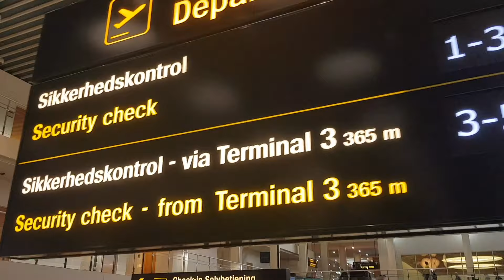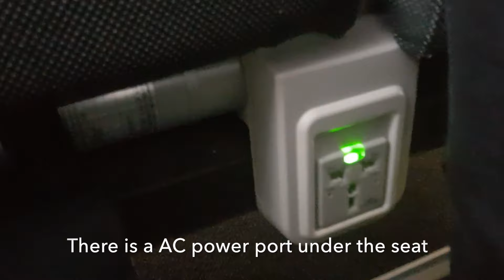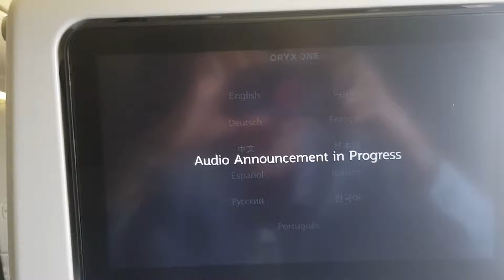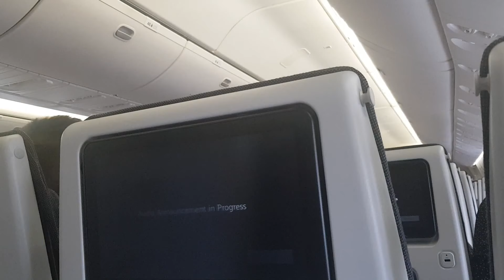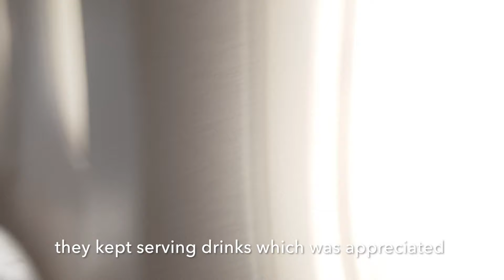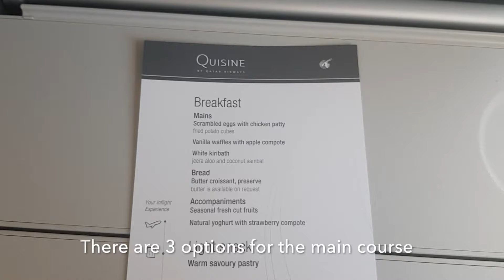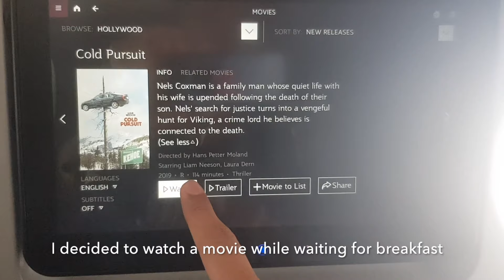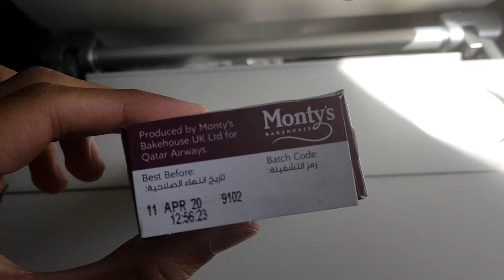QATAR AIRWAYS BOEING 777-300ER | 🇩🇰Copenhagen - Doha 🇶🇦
Extensive flight review of Qatar Airways Economy class and new quisine service.

Aircraft: Boeing B777-300ER  - A7-BEP
Origin: Copenhagen (CPH)
Destination: Doha (DOH)
Duration: 6 hours
Paid: €980 Euros CPH-DOH-LHE-DOH-LHE